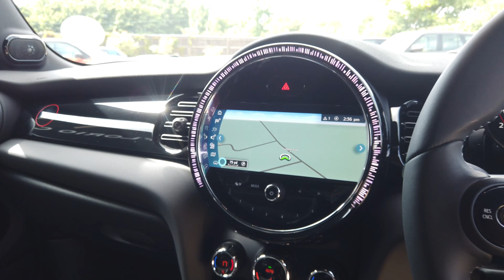[4K] Mini Hatch JCW 2.0 Anniversary Edition Manual registered October 2021(71) in Rebel Green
Mini Hatch John Cooper Works 2.0 Anniversary Edition Manual registered October 2021 (71) finished in Rebel Green with Carbon Black Dinamica & Leather Interior.

18 Inch John Cooker Works Course Spoke Alloy Wheels with Diamond Cut Finish | White Roof, Door Handles & Mirror Caps | White Bonnet Striped with Red Pin Striping | White Light Surrounds | '74' Bonnet and Door Decals | 'Cooper' Logo Designs Throughout | Edition Numbering Plaque | John Cooper Works Carbon Fibre Tailpipes | Intelligent Adaptive Suspension | Comfort Plus Pack | Climate Control | Heated Seats | Front Armrest with Wireless Charger | Comfort Access System | Rear View Camera | Front and Rear Parking Sensors | Auto Dimming/ Dipping Door Mirrors | Harman/ Kardon Hi-Fi Sound System | Navigation Plus Pack | Apple CarPlay | Digital Cockpit Display | Head-Up Display | Concierge Service | MINI Connected XL | Enhanced Bluetooth |